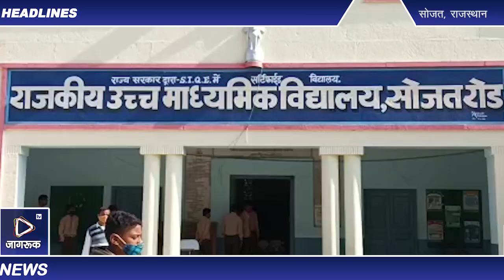सोजत: कोविड वेक्सीनेशन को लेकर विद्यार्थियों में उत्साह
कोविड वेक्सीनेशन को लेकर विद्यार्थियों में उत्साह

 राजस्थान सोजत
सोजत रोड़ के रा उ मा विद्यालय में 15 से 18 वर्ष  के विद्यार्थियों के कोविड टीकाकरण महाअभियान के तहत टीकाकरण का कार्य स्थानीय विद्यालय में आयोजित किया गया।
   प्रधानाचार्य  जयदेव शर्मा ने बताया कि 3 जनवरी को आयोजित टीकाकरण अभियान से पूर्व कस्बे में कोविड वेक्सीनेशन की जागरूकता रैली निकाली गई
 तथा विद्यार्थियों को खाना खाकर आने के लिए निर्देशित किया गया था ।
 विद्यार्थियों को भोजन अथवा नाश्ते उपरांत सोशियल डिस्टेन्सिग का पालन करते हुए  टीकाकरण करवाया गया । टीकाकरण के पश्चात विद्यार्थियों को आराम करने के लिए व्यवस्था की गई।
   टीकाकरण के लिए चिकित्सा विभाग की टीम के भेराराम चौधरी, चंद्रा टाँक,  कविता, प्रियंका राठौड़,  शबियान, दीपक प्रजापत, के साथ अध्यापक संदीप सिंह भाटी, मंजू ने टीकाकरण का कार्य किया।
     इस अवसर पर पंचायत समिति सदस्य अनिल व्यास ने भी विद्यार्थियों को टीकाकरण के लिए प्रोत्साहित किया।
राजस्थान सोजत से जागरूक टीवी के लिए बाबूलाल पंवार की रिपोर्ट